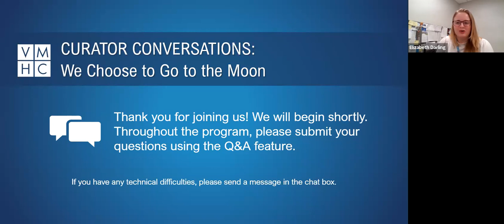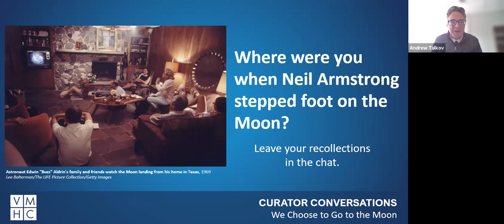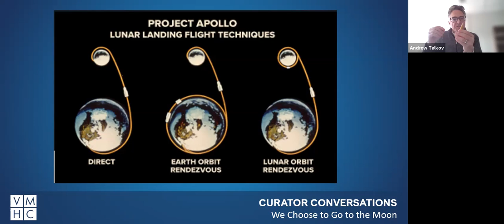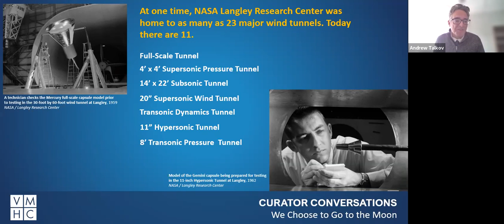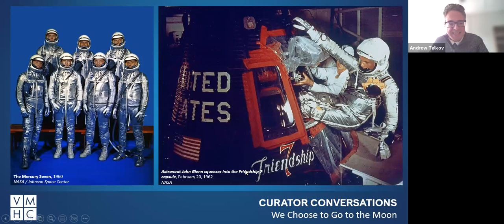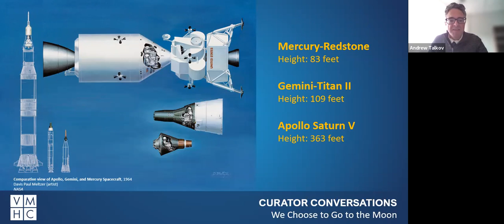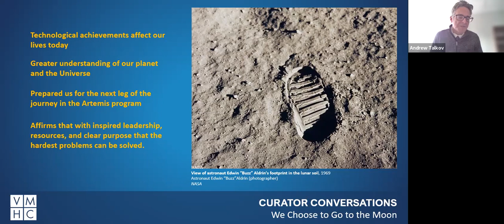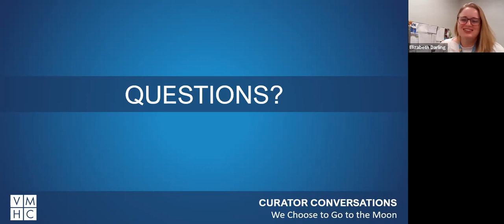Curator Conversations: We Choose to Go to the Moon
In this series, VMHC curatorial staff bring exclusive member-only programs to you on a variety of interesting topics. To see upcoming events in this series, please visit VirginiaHistory.org/Events.

We Choose to Go to the Moon (February 27, 2023): In July 1969, Neil Armstrong became the first person to walk on the Moon. His achievement reflected the skill and determination of hundreds of thousands of Virginians and other Americans—engineers and technicians who worked to train, launch, land, and safely recover the crew. Now, as the United States once again journeys to the Moon, the VMHC is exploring the dramatic history of America’s mission to the Moon and the major role played by Virginia and Virginians—then and now. Join Sr. Director for Curatorial Affairs, Andrew Talkov, for some behind the scenes stories at two out of this world exhibitions—Apollo: When We Went to the Moon and From Virginia to the Moon—that explore the human space program before they launch in March 2023.